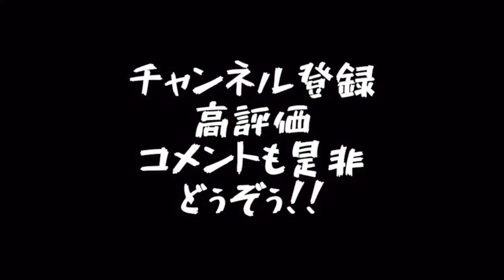【本田ベンチのおつかます#7】青と夏の撮影裏話とCOVID-19ワクチンの話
今回は青と夏covered by本田ベンチの撮影の裏側のお話とひーくんの近況についてお話ししています☺️
いやー、MVの撮影の日暑かったなぁー🤣

目指すは2021年内に登録者1000人！！！🔥
達成できなければYouTube活動をやめます！
少しでも気に入ってくれた方は

【俺らのホームへどぅぞぅ!!】
東京都葛飾区を拠点とする
本田(ほんでん)中生まれベンチ育ちのYouTuber！
メンバーそれぞれの"色"を活かす！をモットーに
エンタメ･バラエティ系動画をはじめ
病気で足に障害を持った男の闘病動画、
ダンスや歌の動画などなど投稿中！

【本ベン メンバー】
🟦骨肉腫による下肢障害を持つ"つうたん"🟦

🟩料理上手なカメラマン"ごり"🟩

🟥踊れるボドゲ好き編集マン"なおたろ"🟥

🟧ハイテンション天然メガネ"ひーくん"🟧

【初めての方へのオススメ動画】